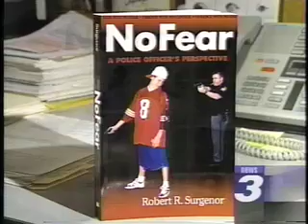Click It or ticket.mov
Click it or Ticket, stick it. What a retired cop thinks about the seat belt laws.